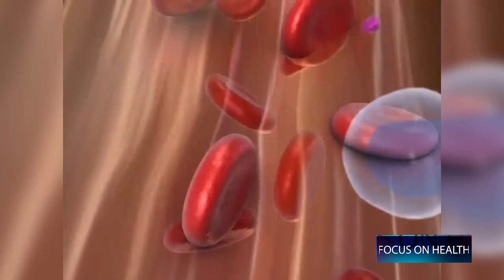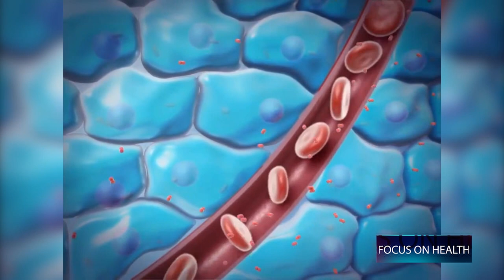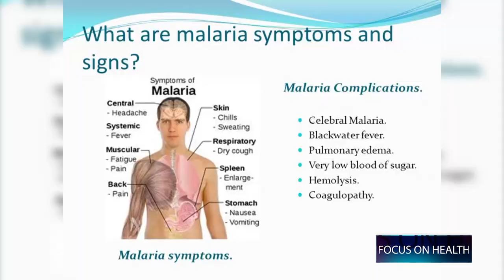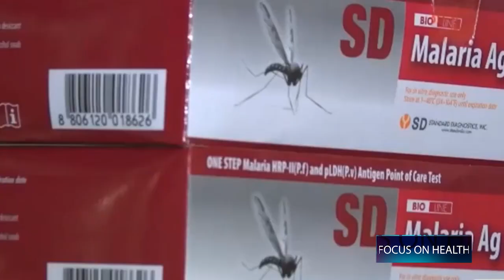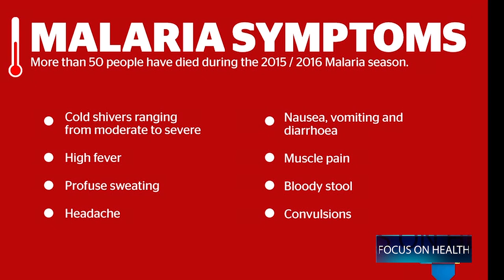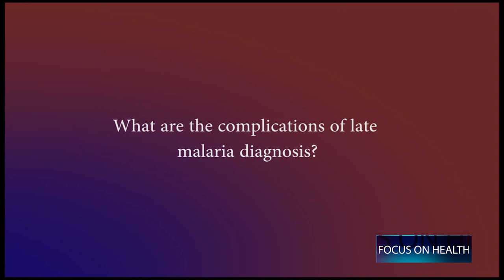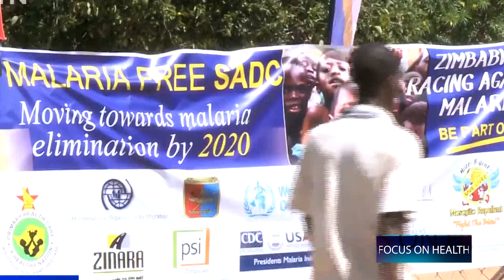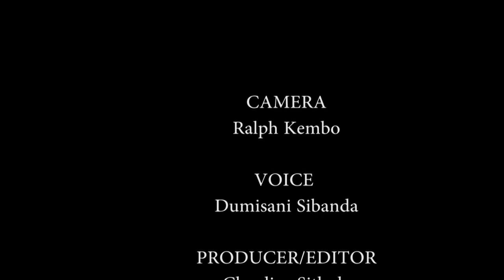Malaria in Zimbabwe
Learn how to protect yourself from malaria